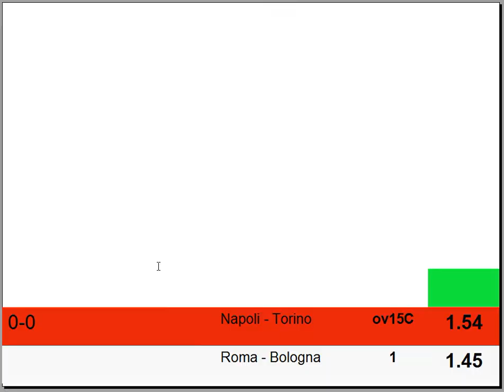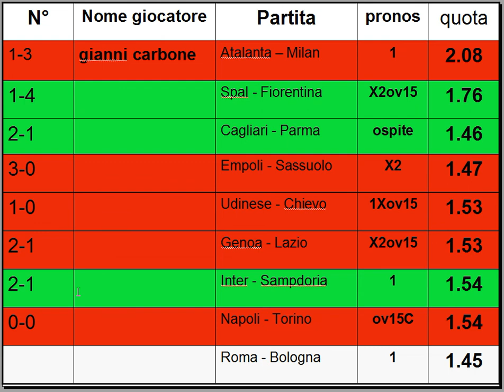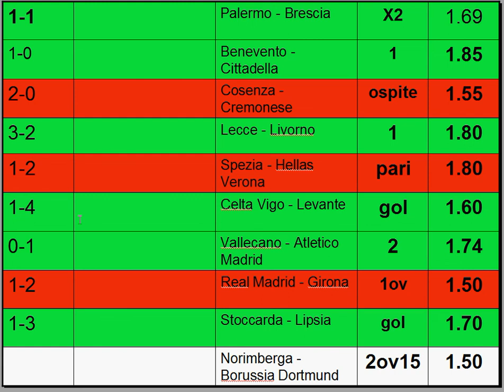Risultati del Club della scommessa N°5 TERZA FASE - scommesse pronostici sistema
Vi ricordo che ogni mercoledi inizierà sempre un nuovo gioco dove tutti potrete pronosticare una partita e partecipare gratuitamente al nuovo gioco del club della scommessa. provate a partecipare al prossimo gioco ed invitate anche i vostri amici.